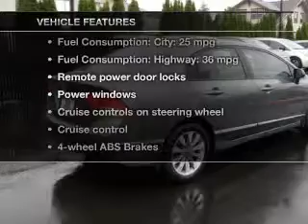2010 Honda Civic - Gladstone OR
Year: 2010
Make: Honda
Model: Civic
Trim: EX
Engine: 1.8 liter inline 4 cylinder 16 valve
Transmission: 5-Speed Automatic
Color: Gray
Mileage: 25883
Address:
19400 SE McLoughlin Blvd